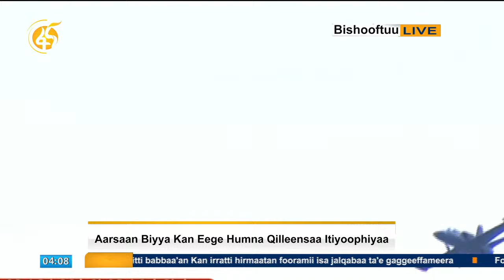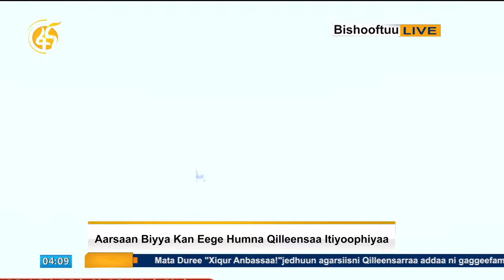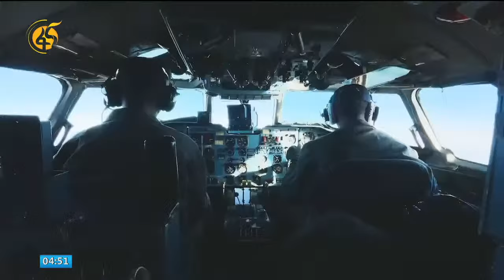የአየር ኃይል 88ኛው ዓመት የምስረታ በዓል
ፋና